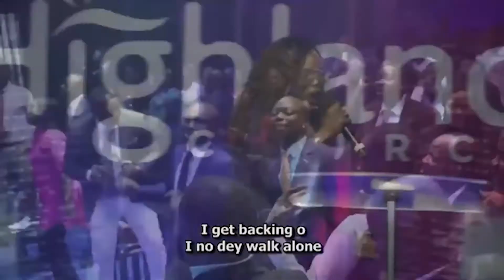Highlanders what do you do when you remember His promises????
Looking back and rejoicing at how far we have come in the year of laughter, and having an assurance of God fulfilling His wonderful promises to us for the rest of the year!

Do you Dance, do you Clap or do you shout hallelujah?